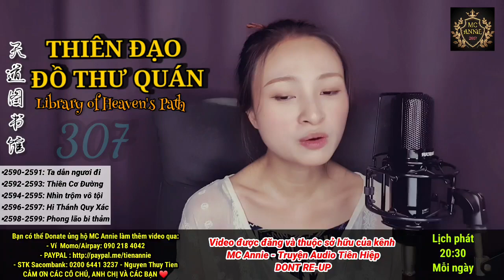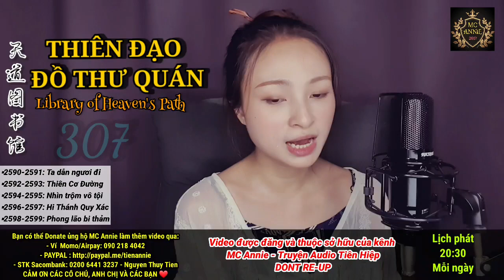📜【 THIÊN ĐẠO ĐỒ THƯ QUÁN 】 Tập 307 : Thiên Cơ Đường ⭐ Truyện Audio Tiên Hiệp - Trang bức | MC Annie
THIÊN ĐẠO ĐỒ THƯ QUÁN - 天道图书馆 - Library of Heaven's Path
Tác giả: Hoảnh Tảo Thiên Nhai
Thể loại: Tiên hiệp, Trang bức, Xuyên Không, Hệ thống, Tu luyện, Hài
👉 TẬP 307 : Thiên Cơ Đường

- Chương 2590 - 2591 : Ta dẫn ngươi đi
- Chương 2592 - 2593 : Thiên Cơ Đường
- Chương 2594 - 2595 : Nhìn trộm vô tội
- Chương 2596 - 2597 : Hi Thánh Quy Xác
- Chương 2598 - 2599 : Phong lão bi thảm
BẠN CÓ THỂ DONATE ỦNG HỘ ANNIE CÓ ĐỘNG LỰC LÀM THÊM VIDEO NHÉ:
👉- Saccombank: Nguyễn Thuỷ Tiên - STK 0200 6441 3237
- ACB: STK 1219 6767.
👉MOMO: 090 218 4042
Cảm ơn các chú, các cô, anh chị và các bạn ^_^

VĂN ÁN VÀ GIỚI THIỆU:
1) Nam chính: Trương Huyền
Hắn là một thủ thư bình thường ở hiện đại gặp phải hoả hoạn xuyên không đến một thế giới kì lạ làm lão sư trong Học viện Hồng Thiên. Kiếp trước, Trương Huyền chỉ là người bình thường nhưng từ khi đến đây, hắn được một hệ thống giúp đỡ, trở thành người được mọi người kính trọng. Hệ thống lạ kì đó chỉ xuất hiện trong đầu hắn, giúp nhìn ra những thiếu sót của mọi người chỉ qua một lần liếc mắt. Tên gọi của hệ thống là Thiên Đạo Đồ Thư. Nhờ hệ thống, hắn chỉ điểm những thiếu sót trong quá trình tu luyện cho đồ đệ khiến nhiều người tâm phục khẩu phục. Vì giỏi giang bất thường, Trương Huyền cũng phải đối phó vô số oái oăm từ phía gia đình học sinh, đồng nghiệp và phải nâng cao hơn nữa thực lực của bản thân.

2) Nhân vật tương quan:
- Nhiếp Linh Tê : Nữ chính, người sáng tạo ra Thiên Đạo, chưởng quản Cửu Thiên, không gì không biết, không gì không làm được
- Lạc Thất Thất : Nữ phụ, tiểu công chúa Lạc Gia, thánh nhân môn phiệt. Tên thật là Lạc Vũ Hinh, vì Trương Huyền chỉ điểm luyện đan mà yêu thích, lại bởi vì hiểu lầm nên đính hôn với hắn
- Ngoan Nhân Đại Đế : Chung cực BOSS. Cường giả tuyệt thế Dị Linh tộc ngàn vạn năm trước, một tồn tại ngang hàng với Khổng Sư
***Thể loại Trang bức - giả dạng kém cỏi về thân phận hoặc năng lực khiến người khác không để ý đến mình.
HỆ THỐNG TU LUYỆN
1. Cảnh giới Võ Giả:
Tụ Tức, Đan Điền, Chân Khí, Bì Cốt, Đỉnh Lực, Tịch Huyệt (Ích Huyệt), Thông Huyền, Tông Sư, Chí Tôn.
2. Cảnh giới Hóa Phàm:
Tăng Thọ, Nguyên Khí (Pháp lực cảnh), Âm Dương, Trọc Thanh, Hợp Linh, Kiều Thiên, Quy Nhất, Đạp Hư, Tàm Phong, Bán Thánh, Tòng Thánh.
3. Cảnh giới Thánh Vực:
Trục không, Thần Thức, Thai Anh, Nguyên Thần, Xuất Khiếu, Lĩnh Vực, Nhập Hư, Động Hư, Vũ Không
4. Cảnh giới Đại Thánh:
Kiến Thần Bất Phôi, Kim Thân, Tâm Huyết Lai Triều, Bất Hủ.
5. Cảnh giới Cổ Thánh:
Huyết Mạch Diên Lục, Chử Tử Bách Gia, Tích Huyết Trọng Sinh, Phá Toái Hư Không.
6. Cảnh giới Thượng Thương:
Hư Tiên, Chân Tiên, Tiên Quân, Ngụy Thần
7. Cảnh giới Thần Giới:
Thần Linh, Thiên Thần, Thần Vương, Đế Quân, Đế Quân+.
NGHỀ NGHIỆP:
- Thượng Cửu Lưu: Danh sư, Luyện đan sư, Luyện khí sư, Trận pháp sư, Thuần thú sư, Y sư, Thiên cơ sư
- Trung Cửu Lưu: Giám bảo sư, Thư họa sư, Trà đạo sư, Thiên công sư
- Hạ Cửu Lưu: Mỹ thực sư, Độc sư, Kinh Hồng sư, Ma âm sư
(Mỗi ghề có 9 cấp. Danh sư là nghề nghiệp đứng đầu, Chiến sư chuyên trách ti chiến Danh Sư, ngoài ra còn có Vu hồn sư, Khải linh sư, thợ làm vườn)
DANH SƯ: từ nhất đến cửu tinh. Từ Ngũ tinh trở lên có phân hạ-thượng-viên mãn.
NĂNG LỰC DANH SƯ:
- Ngôn tụ linh khí, khẩu thổ liên hoa
- Ngôn tụ linh khí, thập lý chân không
- Sư ngôn thiên thụ
- Minh lý chi nhãn
- Sư giả chi tâm
- Sưu tra linh hồn
- Sư tự thiên binh
- Năng lực không gian
ĐỊA LÝ:
- Danh sư đại lục: Thiên Huyền vương quốc, Huyền Lạc sơn mạch, Thiên Vũ vương quốc, Hiên Viên vương quốc, Vạn Quốc Liên Minh, Nguyên Hỏa Băng Nguyên, Huyễn Vũ đế quốc, Thanh Tắc sơn, Địa Quật, Khâu Ngô di tích, Thanh Nguyên đế quốc, Tế Bắc Chiểu Trạch, Thánh Tử điện, Trương gia, Băng Nguyên cung, Đế Quốc Liên Minh, Lạc gia, Long Hổ sơn địa quật, Hồng Thiên học viện, Thú đường, Hồng Liên thành, Thiên Vũ học viện, Hiên Viên vương thành, Tĩnh Viễn thành , v...v..
- Di Khí đại lục (Thượng Thương): Huyền Giang Thành, Lăng Vân Kiếm Các, Bích Viễn thành, Hãm Không thành.
- Thần giới: U Hồn Thiên, Linh Lung Thiên, Tự Tại Thiên, Triều Tịch Hải.